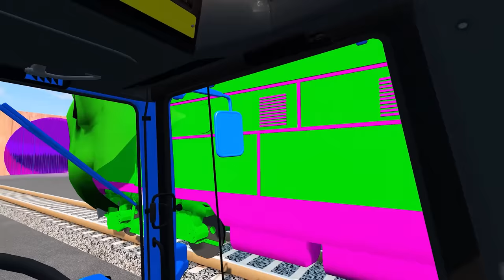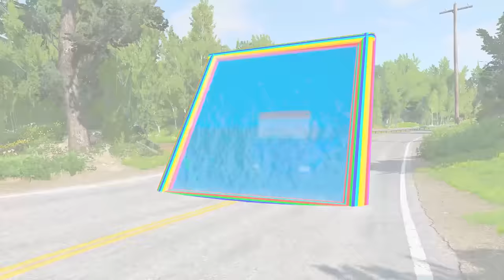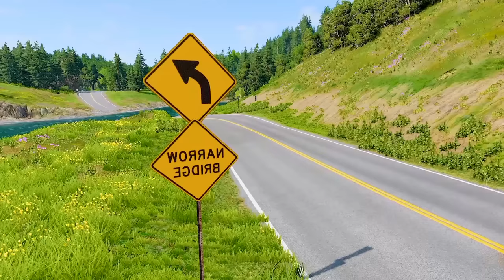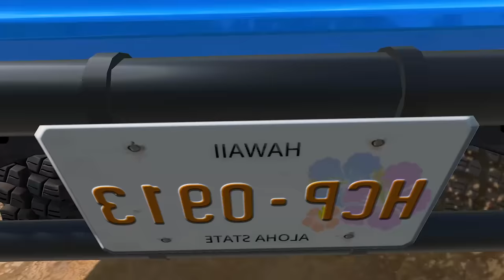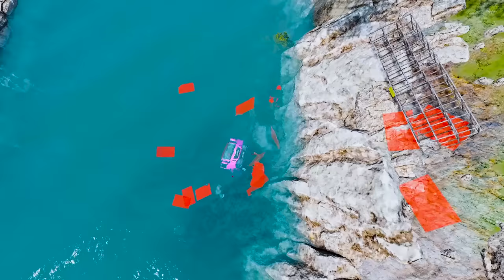Monster Trucks Flatbed Long Trailer Truck Car Rescue Bus - Big & Small Cars - Cars vs Deep Water